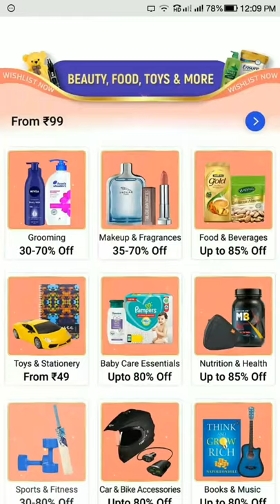Flipkart Big Billion Days Loot Offer